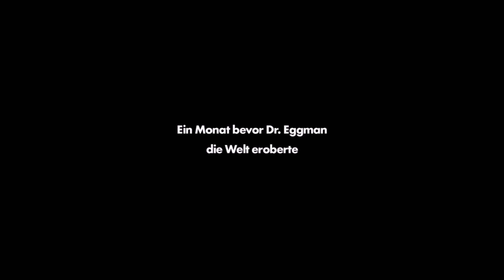Shadow und Infinite (German/Fandub)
Besetzung:

Shadow
the hedgehog:  @ProjectShadowDubs

Infinite:            Mario Hassert

Dr.Eggman:   Harmut Neugebauer

Rouge the
bad:                Marianne Graffam